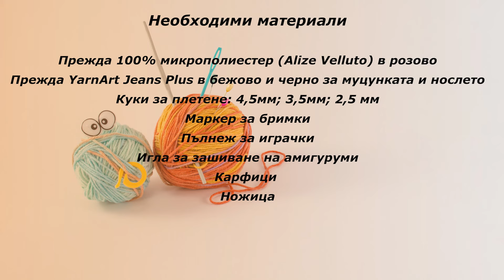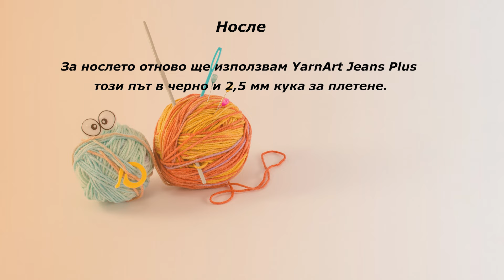🇧🇬Плетена Възглавничка Мече на Една кука/Плетене на Декоративна Възглавница Стъпка по Стъпка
В този видео урок ще ви покажа как да си изплетете мека възглавничка мече. Ще използваме плюшена прежда в розово. Размер на възглавничката: 25 см.